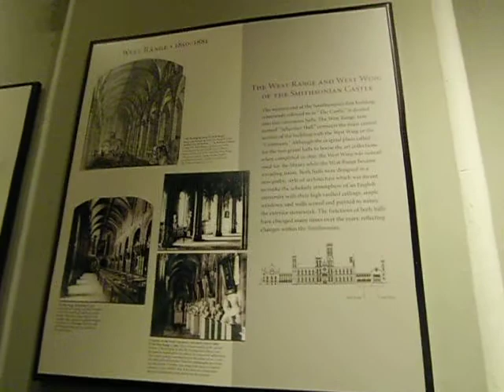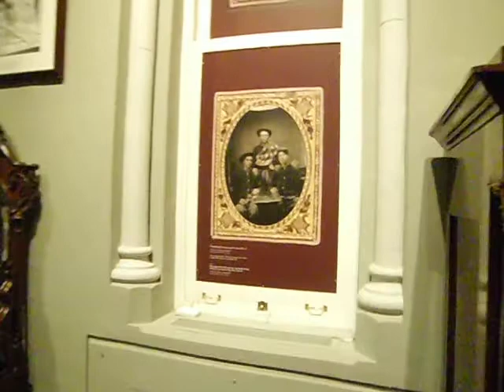The Smithsonian Castle--Washington DC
I normally take my time observing museum artifacts, but the goal here was to capture as much as possible in a short amount of time and appreciate everything afterwards. Why? My aging mom hijacked my travel plans by tagging along and resting after every 20 minutes of power walking. Moms are so cute.